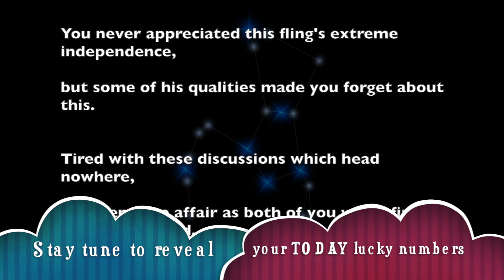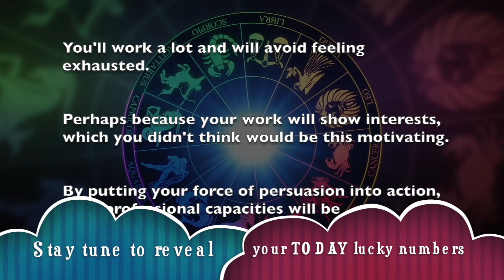Tuesday, September 3 : Leo is on a lucky run || Horoscope for today